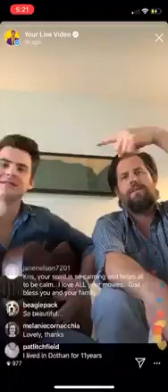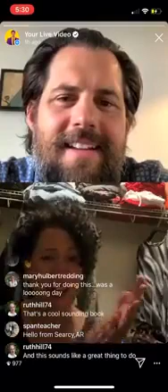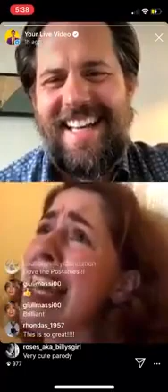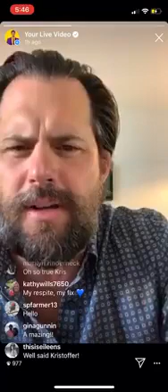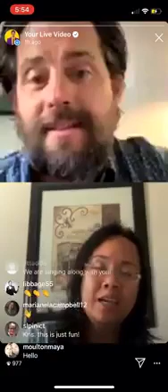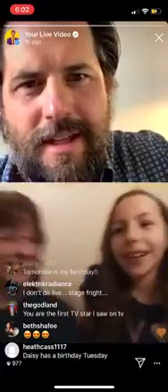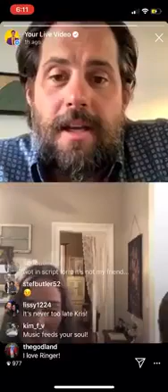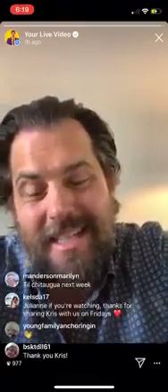Polaha Chautauqua - Singing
Original Air Date on Instagram - 05/01/2020
Week 7 of quarantine and now we sing.  We can do this, and it’s better when we do it together.